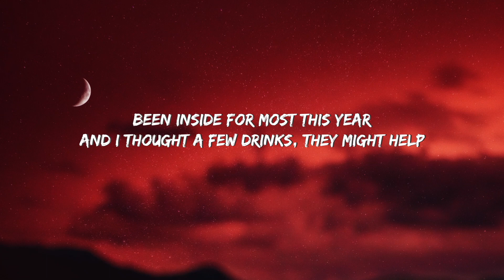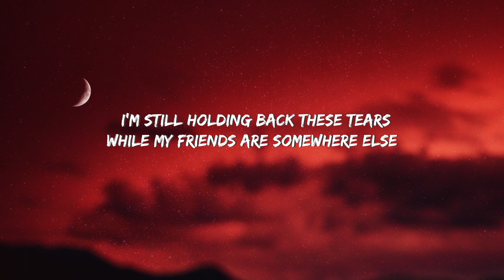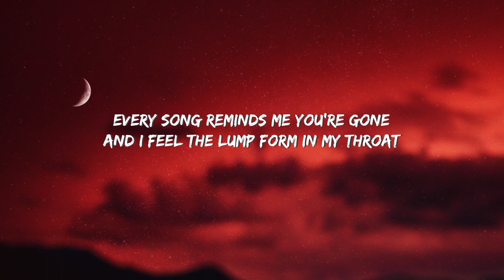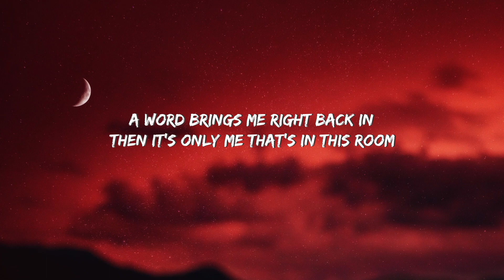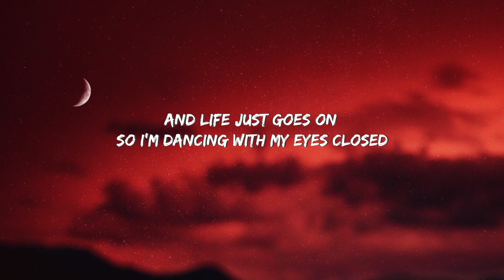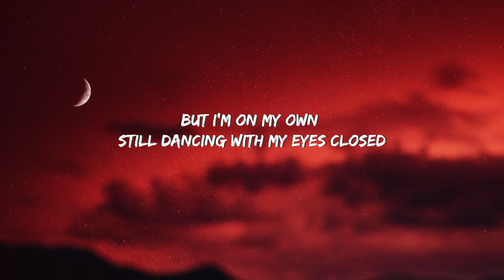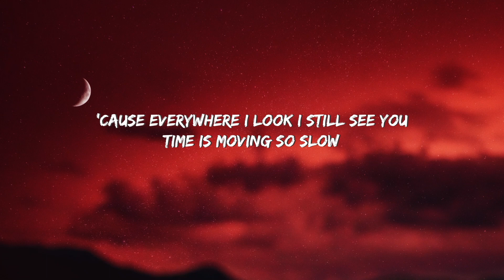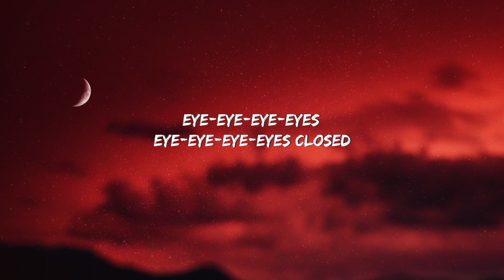Ed Sheeran - Eyes Closed [Lyrics•Letra]